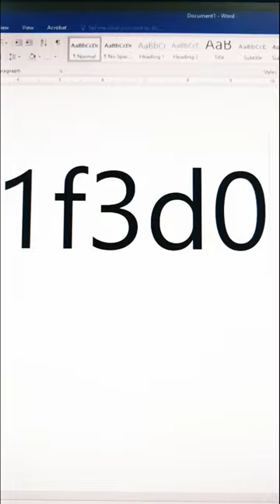Volleyball 🏐 Emoji In Ms Word Shortcut